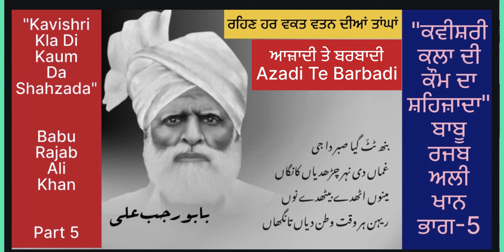Kavishri Kla Di Kaum Da Shahzada Babu Rajab Ali Sahoke Part-5 (S.Sutantar)